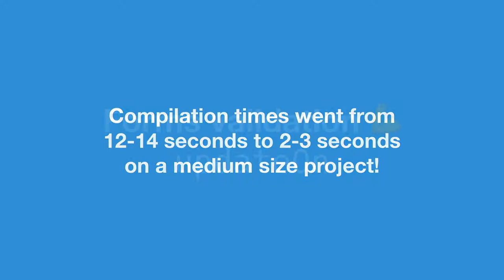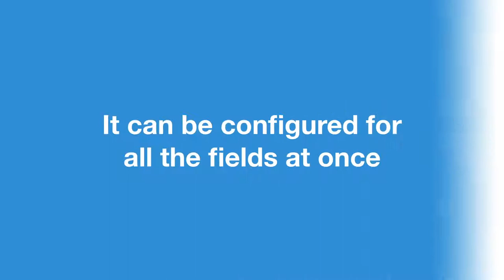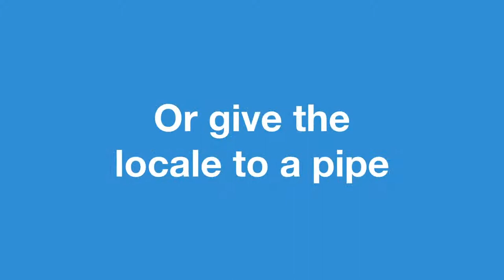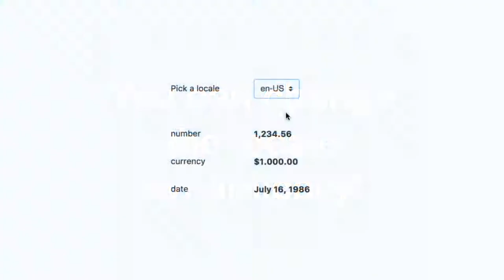Angular 5, what's new — by Ninja Squad